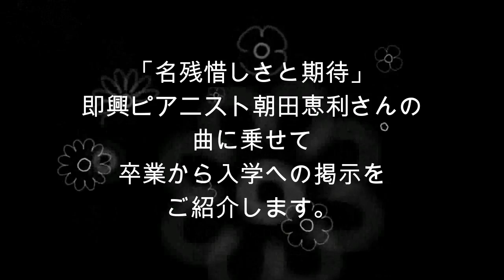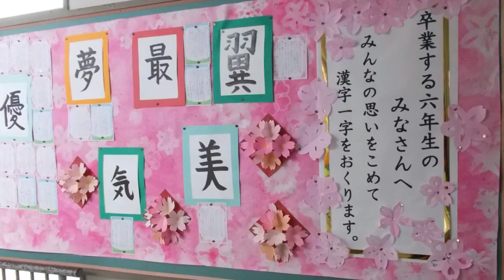kimie gangi 季節の壁面掲示 ３月～４月「卒業から入学へ」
３月。卒業式、修了式、離任式。
なごり惜しい感情と　４月からの新しい希望が
頭の中を廻っています。
慌ただしく過ぎていく日々の中で、期待に満ちた新入生を迎える準備にかける時間は限られています。
卒業式の掲示物を作るとき、入学式への期待も込めて子どもたちと一緒に作っておくとよいでしょう。